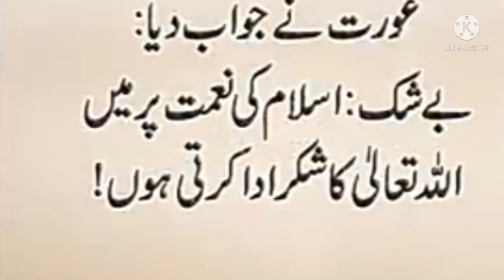jab Aik orooth nai alum sai sawaal kiya